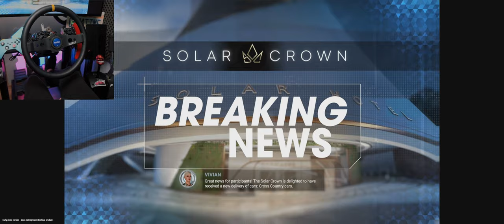Kupuję 👉CABRIO👈 SLK 55 I 🚨Tuning 🚨MUSTANGA! | Drive Unlimited 2024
Gramy w test drive unlimited solar crown 🐑

"Test Drive Unlimited Solar Crown" to gra wyścigowa, która oferuje graczom wyjątkowe doświadczenie luksusu i rywalizacji w otwartym świecie. Oto kilka kluczowych informacji o grze:

- **Data Wydania**: Gra będzie dostępna od **12 września 2024 roku**¹.
- **Świat Gry**: Akcja gry rozgrywa się w **Hongkongu**, który stanowi idealne tło dla rywalizacji między dwoma frakcjami: Sharps i Streets¹.
- **Frakcje**:
  - **Sharps**: Uważają się za elitę, ceniąc sobie wyrafinowanie i klasyczny luksus. Są tradycjonalistami, którzy gardzą ekstrawagancją Streets¹.
  - **Streets**: Nie chcą się zlewać z tłumem i nie boją się tego udowodnić. Dla nich sukces oznacza robienie wrażenia i przeciwstawianie się konwencjom¹.
- **Garaż Marzeń**: W grze znajdziesz samochody takich marek jak Lamborghini, Aston Martin, Audi, Mercedes, BMW, Ferrari, Porsche, Range Rover, Koenigsegg, Apollo, Bugatti i wiele innych¹.
- **Solar Hotel**: Główna arena zawodów, gdzie gracze mieszkają i mają swoje QG. To ogromna wieża z luksusowym hotelem, widoczna z większości wyspy¹.
- **Życie w Luksusie**: Niezależnie od tego, czy należysz do STREET czy SHARP, dzielisz tę samą pasję do luksusu. Samochody, ubrania, nagrody, miejsca, które odwiedzasz... to wszystko świadczy o tym, że pieniądze to nie jedyny motywator¹.

Gra "Test Drive Unlimited Solar Crown" to nie tylko wyścigi, ale także spotkania, misje transportowe i konwoje, które urozmaicają rozgrywkę i pozwalają na pełne doświadczenie życia w luksusie¹.

00:00
00:32 Kupuję SLK
01:01 SLK Otwierany dach
02:10 SLK dźwięk auta
03:42 Klan uliczny
05:10 Pojedynek 1vs1
05:22 Progi zwalniajace
06:45 DUEL rekrutacja
09:24 Strefa VIP
11:39 Tuning Mustang
14:37 Mustang po tuningu
28:22 Tuning SLK
29:34 Ulepszony SLK